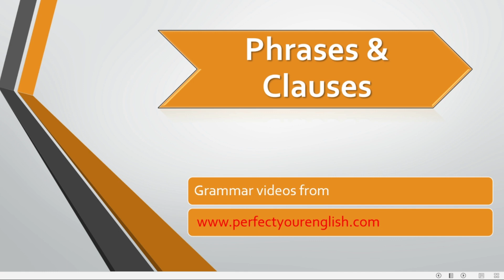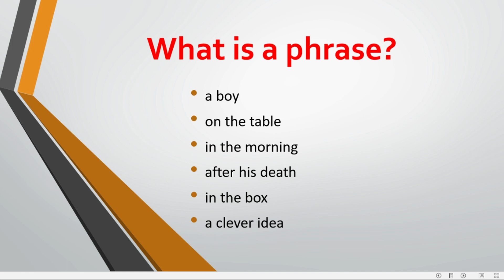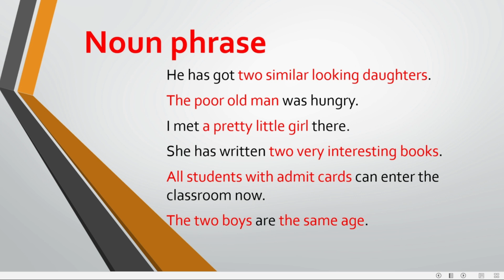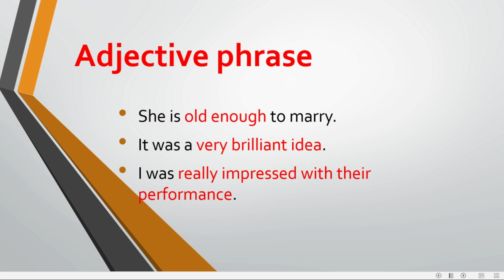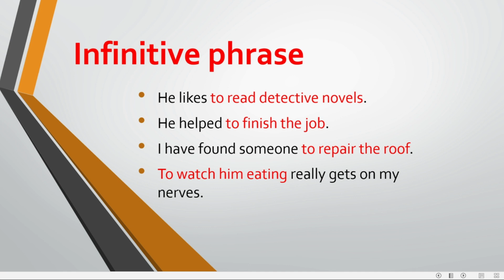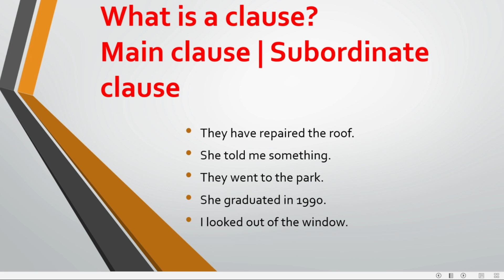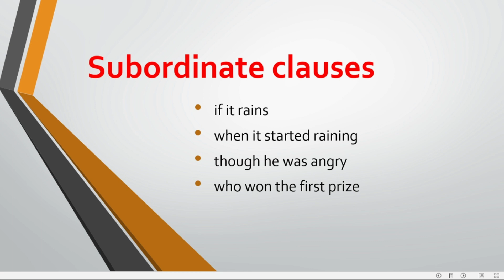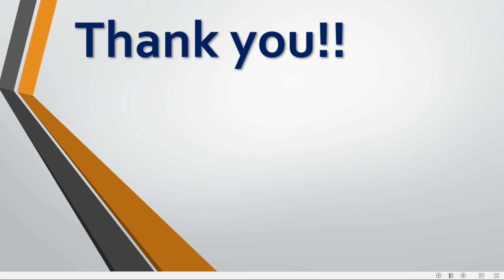Phrases and Clauses in English Grammar in Malayalam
A clause is a group of words that makes complete sense. It will have a subject and a finite verb of its own. Example: when you are ready. A phrase is a group of words that makes some sense, but not complete sense. It does not have a subject or a verb. Example: in the corner

This English grammar video in Malayalam explains how you can differentiate a phrase from a clause. You can learn about finite and non-finite verbs

0:00 Phrases & Clauses
0:15 What is a phrase?
3:18 Noun phrase
6:15 Adjective phrase
7:56 Adverb phrase
9:21 Prepositional phrase
10:20 Gerund phrase
11:56 What is a clause? Main clause Subordinate clause
15:42 Subordinate clauses